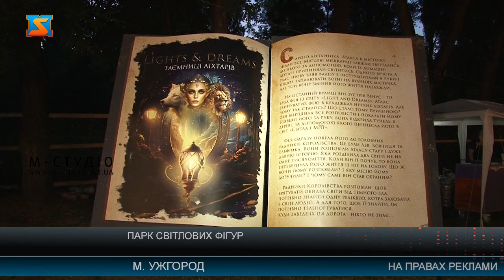Парк світлових фігур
Вперше «Lights & Dreams» - парк світлових фігур гостює в Ужгороді, зачаровуючи як дітей, так і дорослих масштабними ілюмінаціями та інсталяціями. Атмосфера чарівного світу ніби переносить у казку, де трапляються дива.  Для закарпатців – це головна атракція літа! Перші відвідувачі насолоджуються світловими шедеврами та фотографуються. Позитивні емоції саме те, що потрібно зараз людям – переконані організатори. І їм все вдалося! Казкові герої костюмованого шоу розповідають кілька разів на день відвідувачам історію цієї атракції, де добро перемагає зло і світло обов’язково знайдеться.  Світлові фігури тут заввишки до семи метрів. Три десятки локацій  - унікальні, адже не мають аналогів в Україні. Виготовлені вручну з натурального шовку, а ліхтарі - економні ЛЕД-лампи.    Авторка ідеї – Анастасія Бабій, а реалізувала її ціла команда. Долучилися до запуску парку і закарпатці.  Відвідати парк світлових фігур можна протягом двох місяців з 20 до 23  години. Крім ілюмінацій, тут є інтерактивні зони дозвілля, зони відпочинку, театралізовані виступи акторів, стилізовані фотозони, прохолоджувальні напої та багато цікавого. Вхід військовим та людям з інвалідністю I-II групи безкоштовний. Частина коштів з продажу квитків підуть на допомогу ЗСУ. Будуть соціальні дні для дітей загиблих захисників також безкоштовно – слідкуйте за анонсами на сайті та соцмережах Lights & Dreams.